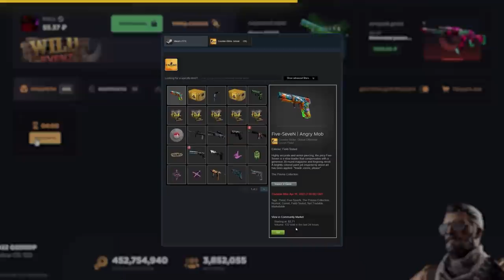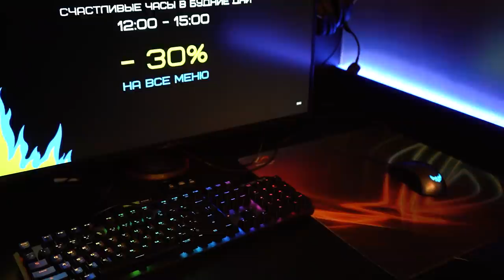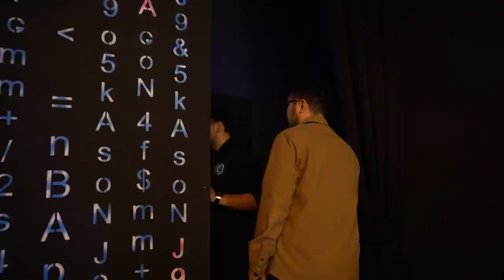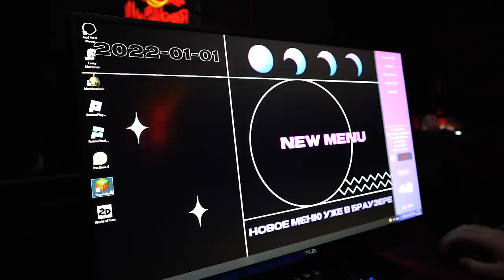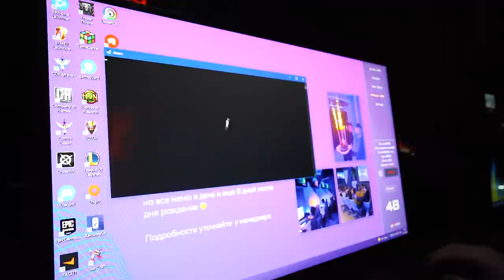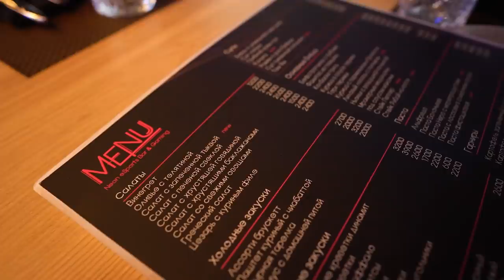ОБЗОР КИБЕРКЛУБА В КАЗАХСТАНЕ ЗА 600.000$